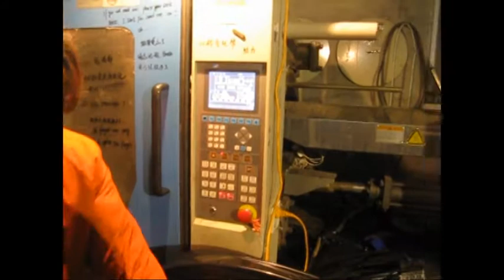Second Hand/Used Plastic Injection Machine With Good Condition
Hebei Xiangte Imp.& Exp. Co.,ltd is a exclusive sales agent of Hebei Xiangte Plastic Injection Machinery Co.,ltd. Established in 1999, Hebei Xiangte Plastic Injection Machinery Co.,ltd is specialized in the research, manufacturing, sales and service of various  plastic injection machine(Also second hand/used machine) ,cooling tower ,plastic crusher machine,dryer machine,and so on.